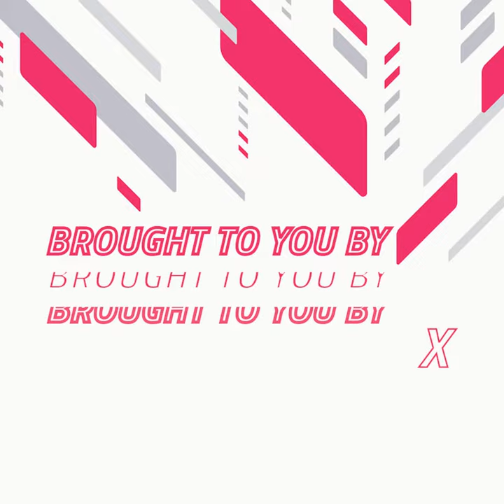⛵️Isabella Keytel⛵️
Meet sailor Isabella Keytel⛵️. Isabella takes sometime out to share her sailing journey with us. This lovely young lady is campaigning towards Youth Worlds and aspires to follow in her late cousins sailing footsteps- Cullan Keytel.

Feeling like you might want to try sailing out? We've got you covered!